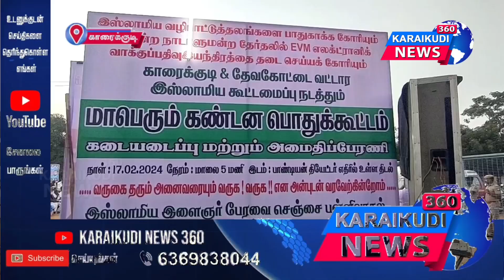இஸ்லாமிய வழிபாட்டு தலங்களை பாதுகாக்க கோரி பொதுக்கூட்டம் /Karaikudi news 360